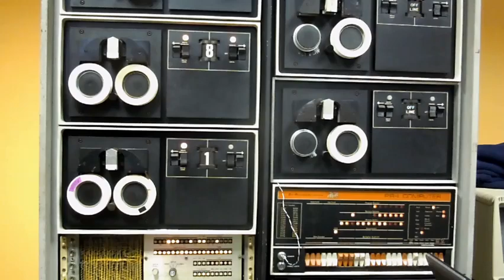DMS File Copy on a 4k PDP-8/I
The DMS "OS" will run in just 4k of core. Since it has so little memory it only reads and writes a single block at a time.